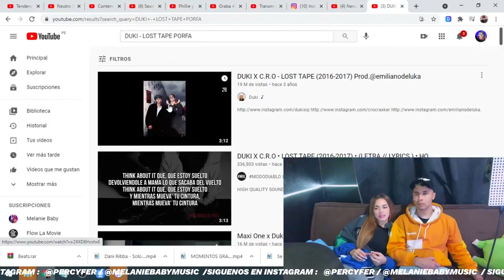DUKI X C.R.O - LOST TAPE (2016-2017) ( Reacción | Opinión ) RESUBIDA